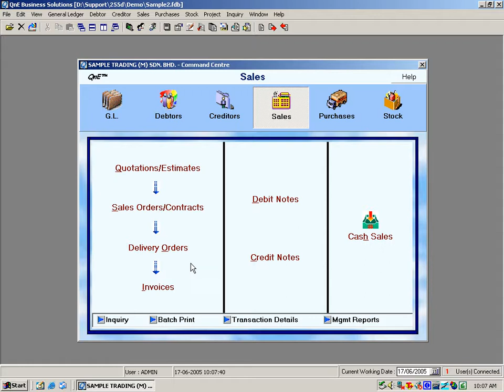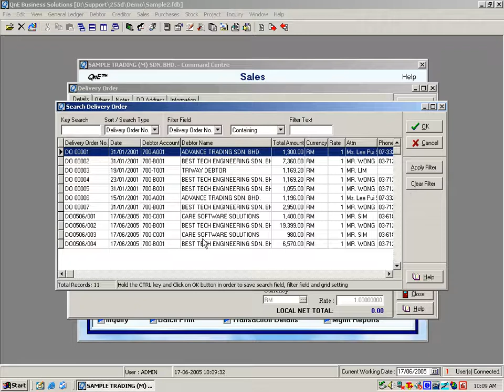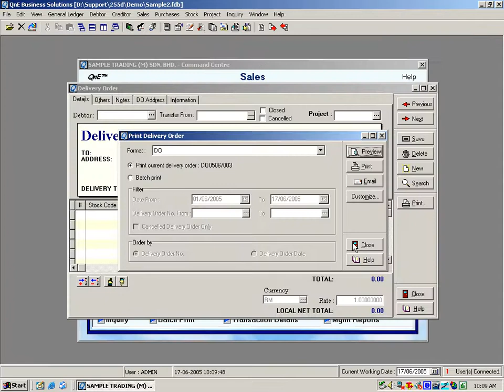QnE Video Training -17. Delivery Order